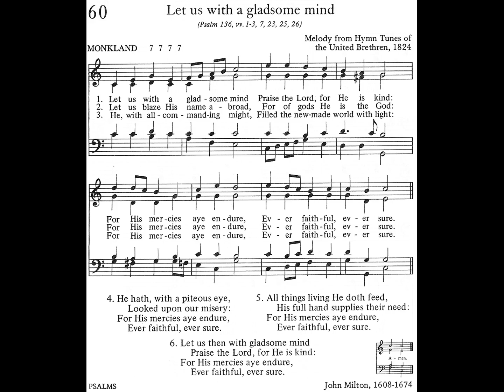Let Us with a Gladsome Mind - The book of praise 060 [organ + vocal]